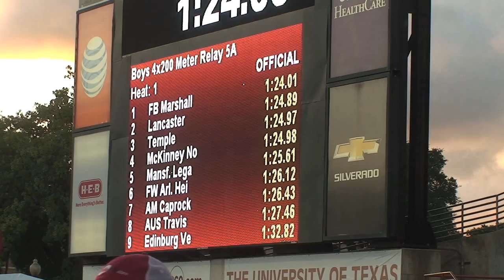Kendall Sheffield of Fort Bend Marshall Wins DOUBLE GOLD